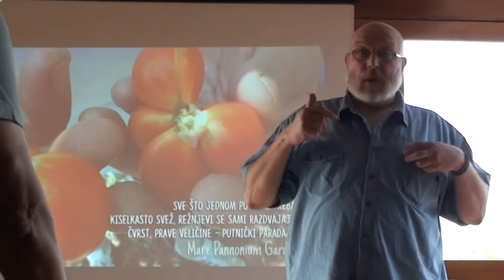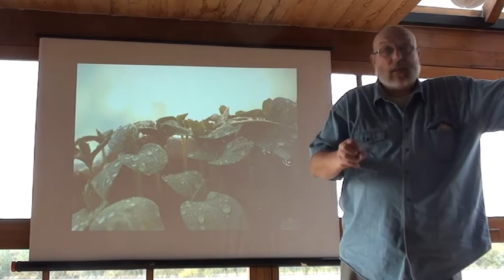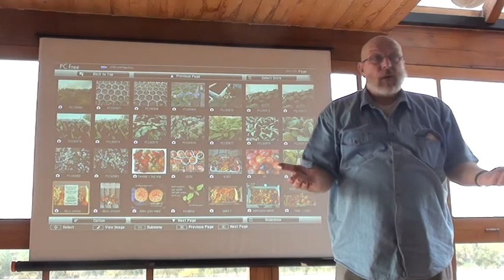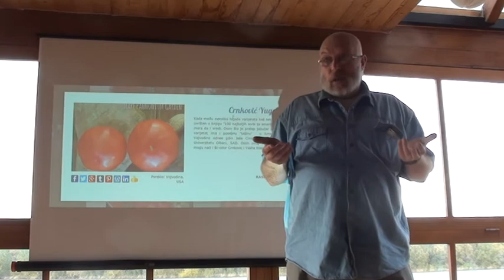Mare Panonium o starim baštama i permakulturi 1/3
Predrag Radojević - Mare Panonium o starim baštama i permakulturi.  Predavanje je održano na 34. redovnom sastanku Udruženja Permakultura Srbije permaculture.rs održanom 3.4.2017. u Beogradu na splavu restoranu ArkaBarka.